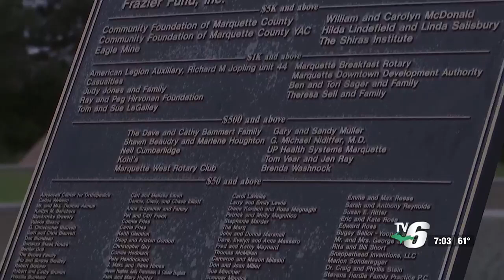Michigan Economic Development Corporation celebrates placemaking grant